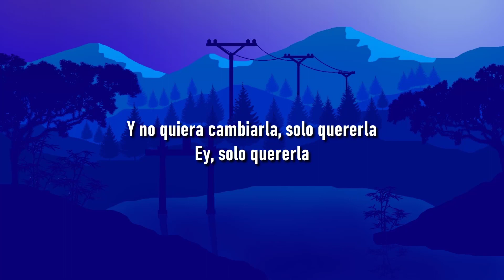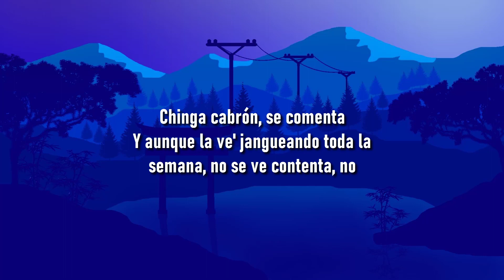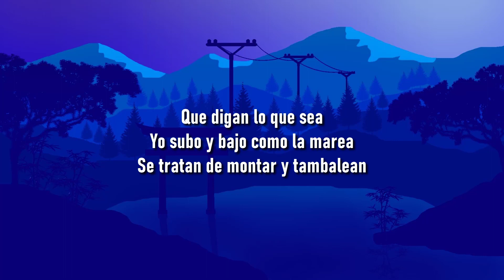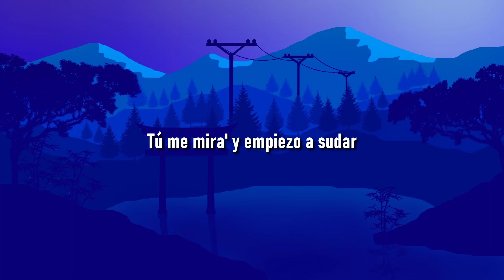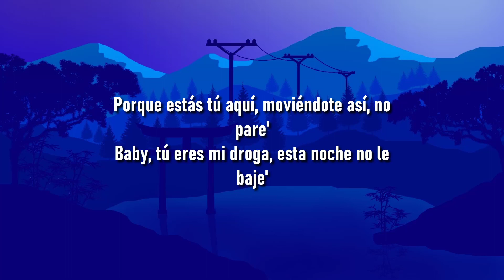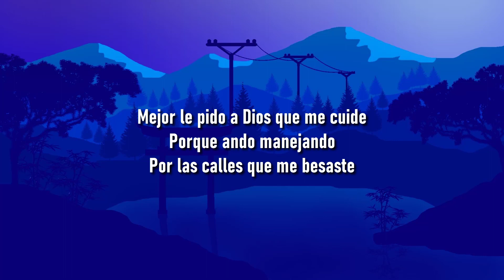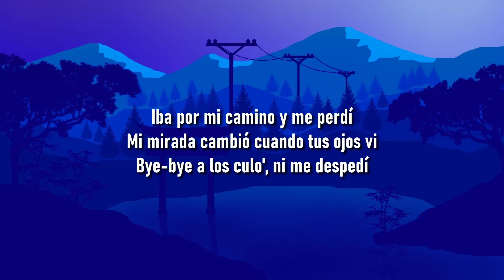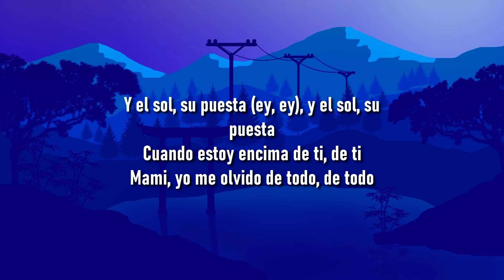🎵 Bad Bunny - Andrea (Letra/Lyrics) (ft. Buscabulla) | Un Verano Sin Ti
🎤 [Letra de "Andrea"]

[Intro: Buscabulla]
(Eh-ah)
Quiero alguien que se atreva

4 de la mañana y Andrea saliendo de La Perla
Mucho' la critican sin conocerla
Calle como un Civic, inteligente como un Tesla
Y no quiera cambiarla, solo quererla, ey, solo quererla
Equivocándose de amore' en lo que llega el indicado
Quiere quedarse en PR, no irse pa' ningún estado
Pero todo se ha complicado
Como si ser mujer fuera un pecado
La demonia ha despertado, ey
Una guerrera, Juana de Arco, temperamental, Niurka Marco'
Le gustaba el basquet, leer "Tú" y hacerse lazo'
Y no pida rosa' si no aguanta' espina', no

[Coro: Buscabulla]
Si con él no hablaré, conmigo verán, no van a joder
Quiero alguien que se atreva, que se atreva
Y me entienda a mí

[Verso 2: Bad Bunny & Buscabulla, Ambos]
Y ella con bichote' y rapero'
Mi prima dice que e' un cuero
Y lo que nadie sabe es que a su corazón le hace falta un suero (Eh-ah)
Y aunque la ven jangueando toda la semana, no se ve contenta, no
Y un futuro lindo le inviten
Que le den respeto y nunca se lo qu—
Porque ella es jefa, patrona
La vida va como Verstappen en Formula 1
Andrea hace tweet "que se mamen un bicho las persona'

BadBunny, Andrea,BadBunnyAndrea, AndreaBadBunny, letraAndrea, Andrealetra, BadBunnyAndrealetra,BadBunnyletraAndrea,AndreaBadBunnyletra,AndrealetraBadBunny,letraAndreaBadBunny